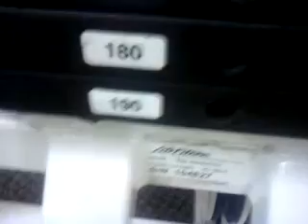Katie and Victoria at the gym